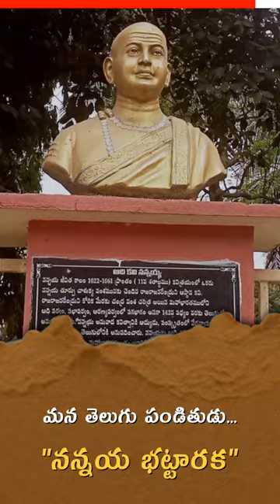The Father of Telugu Language | Nannaya Bhattaraka | Shorts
తేనెలొలికే తెలుగు భాషాకు ప్రాణం పోసి,  ప్రఖ్యాతను అందించిన బహుప్రజ్ఞాశాలి మన తెలుగు కవి "నన్నయ భట్టారక"